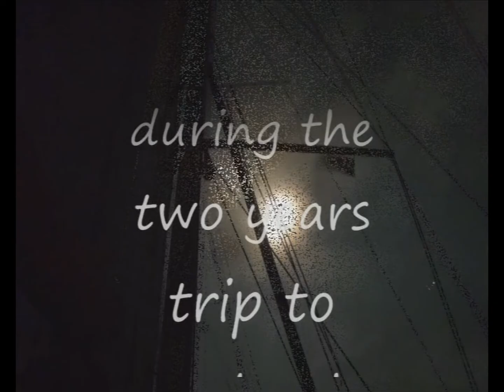sy Born2sail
Our yacht, being the main element of Born2sail programme, is a two mast staysail schooner. This type of rig guarantees good nautical abilities, both in beating to windward and downwind. Moreover, it is easy and safe to handle. Welcome on board! Keep sailing!